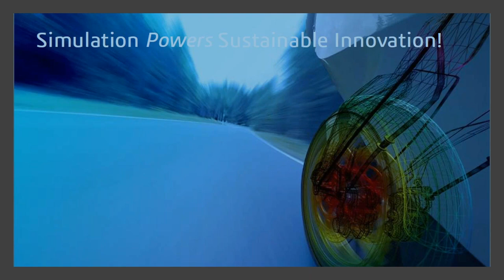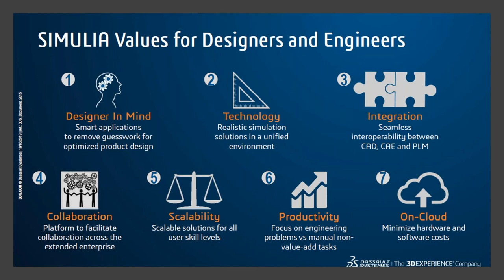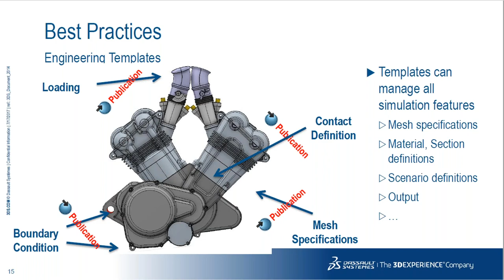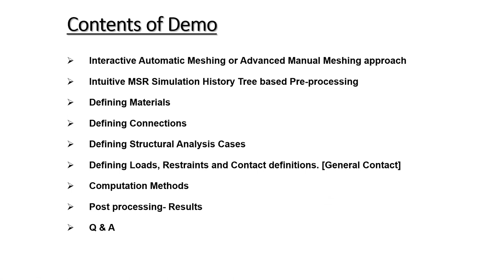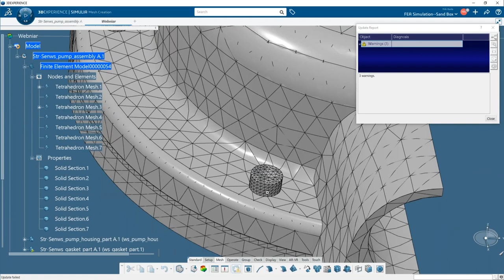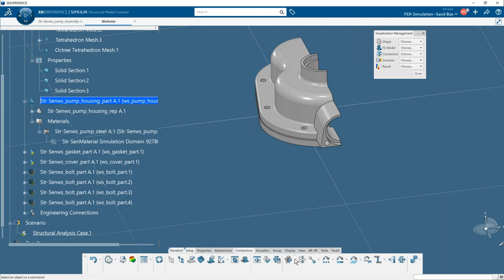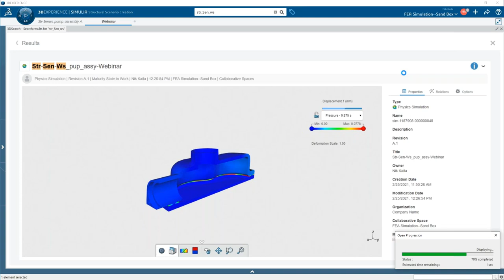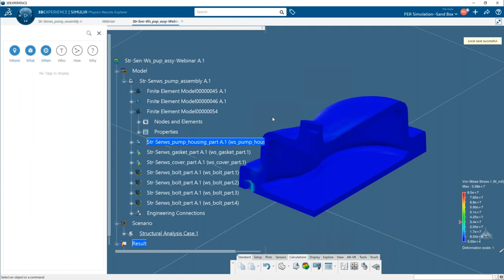Explore the Power of Design Simulation on the 3DEXPERIENCE Platform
The new and innovative possibilities of cloud-based simulation and design validation procedures can seem overwhelming at first but open a vast new world of computational power and stability. In this 1-hour webinar get a comprehensive guide on how to navigate the pool of simulation apps available under a single environment of the 3DEXPERIENCE platform and explore with our Xperts how to build custom-fit solutions specific to the needs of designers, engineers, and analysts working in a range of diverse industry domains.